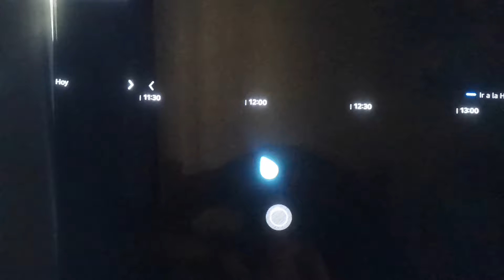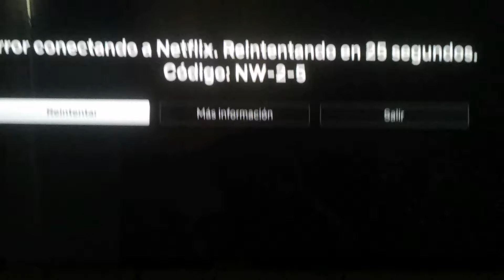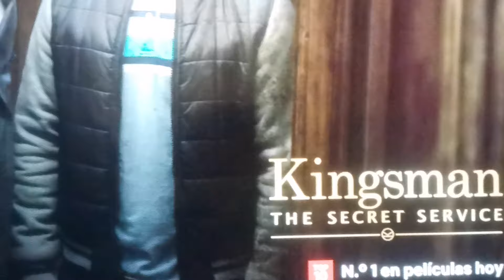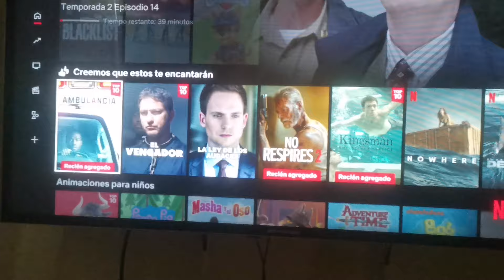SOLUCIÓN ERROR NETFLIX NW-2-5 | FACIL y SENCILLO 2025 ✅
Ignorar tags:
netflix, error 2-5, error, solucion, util, mejor solucion, mejor, arreglar netflix, reparacion, problema
Descubre Cómo Hacerlo, Netflix, error Netflix, fallas en netflix, error en netflix NW-2-5, nw 2 5 netflix ps4, error netflix nw 2 5 solucion, error conectando a netflix, códigos de error netflix, solucionar errores netflix, Cómo Solucionar el Error en Netflix NW-2-5 Causas y Solución Efectiva, Qué significa error NW-2-5 en Netflix, como resolver errores con el servidor en netflix, Cómo solucionar el problema de Netflix NW-2-5 en celular, qué hacer cuando netflix no funciona
ERROR EN NETFLIX PARA REPRODUCIR, NETFLIX, ERROR, PROBLEMAS PARA REPRODUCIR NETFLIX, LUIS OVALLE, SOLUCIÓN A ERROR DE NETFLIX, NETFLIX NO CARGA, ESTE TITULO NO REPRODUCE EN NETFLIX